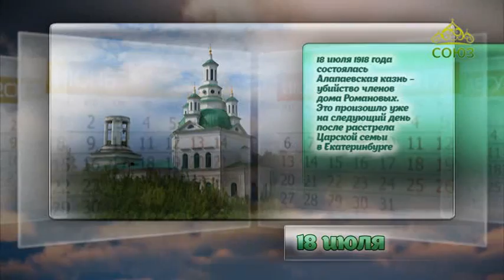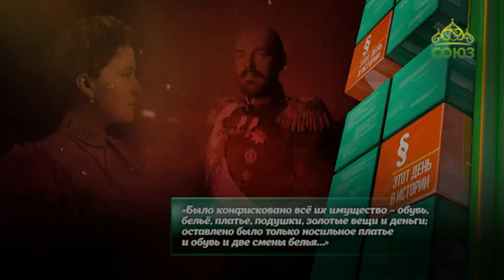Этот день в истории. 18 июля 2017г. Алапаевская казнь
18 июля 1918 года состоялась Алапаевская казнь – убийство членов дома Романовых. Это произошло на следующий день после расстрела Царской семьи в Екатеринбурге.